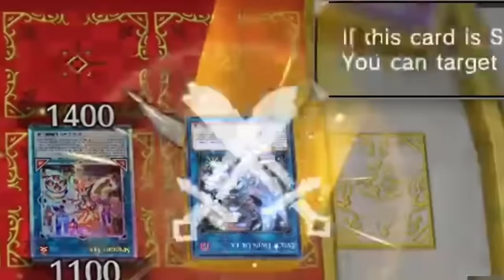MASOCHIST REPLAYS ONLY!! CIMO AND HIS INFLUENCE KNOW NO BOUNDS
For this video every replay is a masochist deck! If you don't like these games don't worry, we'll be back to your regularly scheduled Sub Replays next week, but please enjoy!!

Art by @Henrymagenta !!!